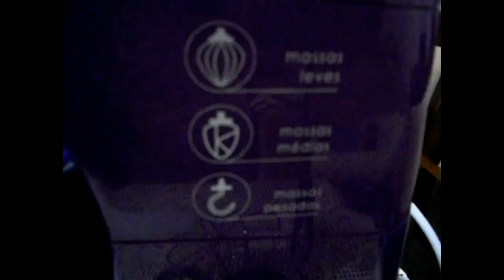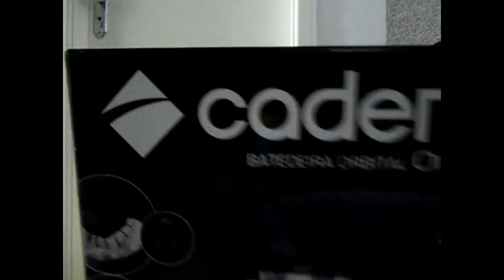Resenha:Batedeira Cadence Orbit Colors 502,400W, 8 velocidades, cor roxa